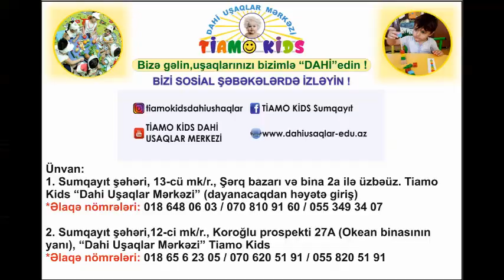Fənn hazırlığı - riyaziyyat dərsi.Kənan